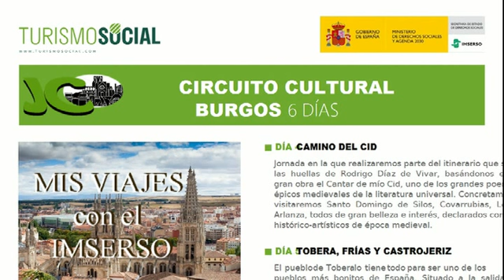Descubre el Circuito Cultural Burgos: ¡Vale la pena!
En este vídeo, se presenta un emocionante resumen del circuito cultural en Burgos. El viaje incluyó un cómodo trayecto en Ave de ida, regresando en bus hasta Bilbao y avión de vuelta a Valencia. El alojamiento en el Hotel Corona de Castilla de 4* destacó por su ubicación ideal cerca del centro histórico y comercial, con detalles artísticos en zonas comunes. La habitación, aunque amplia, presentaba un baño pequeño pero accesible. Desayuno continental, menos variado de lo esperado. Sin embargo, las comidas y cenas en el hotel recibieron una buena calificación. El vídeo incluye imágenes de las excursiones y visitas culturales, con cada portada representando una experiencia única.